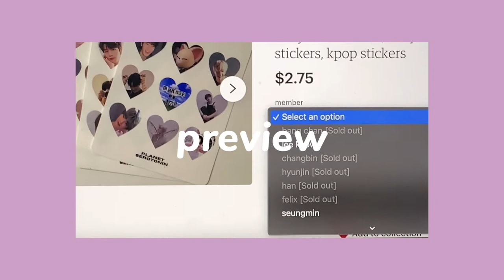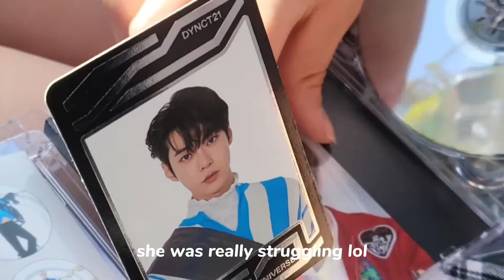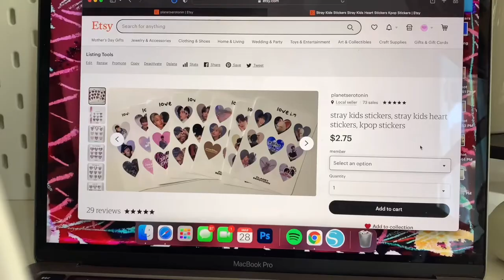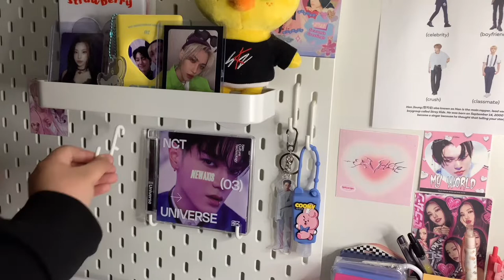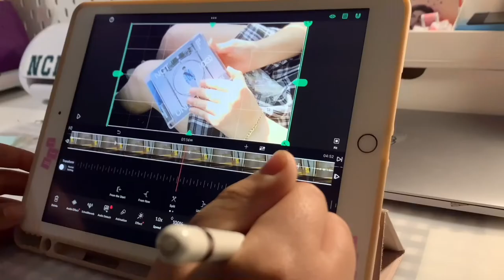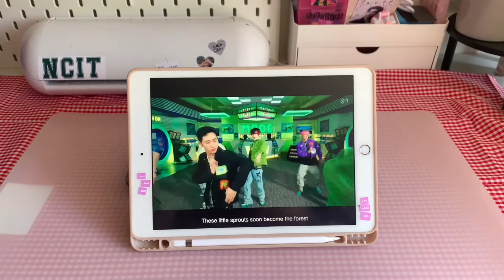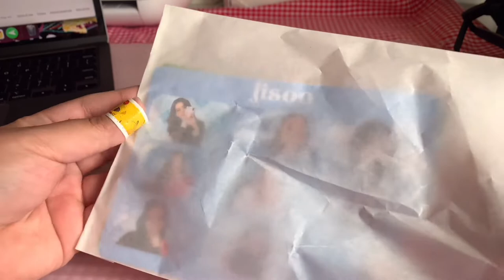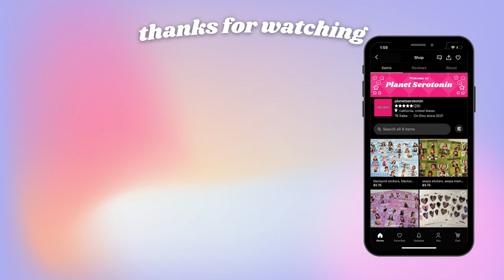weekly vlog 🌷 unboxing, desk makeover, shop updates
my sticker shop